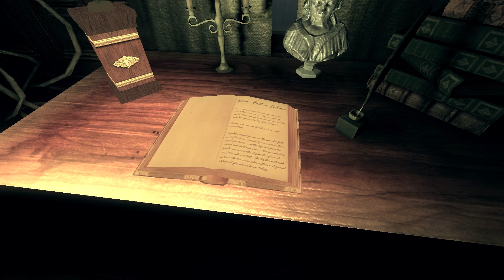НЕ ОГОРЧАЙТЕ КРАМПУСА ● Инди Хоррор | Krampus Прохождение #2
➲ Прохождение (walkthrough) инди хоррора Krampus на русском. Смотрим геймплей (gameplay).